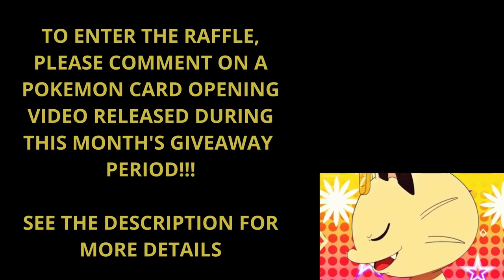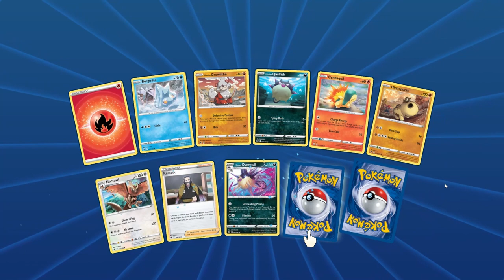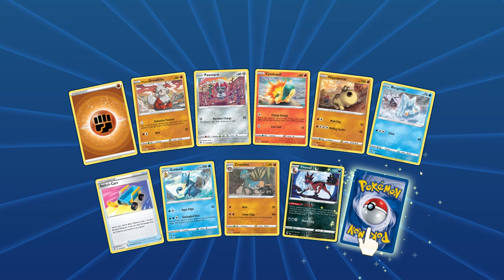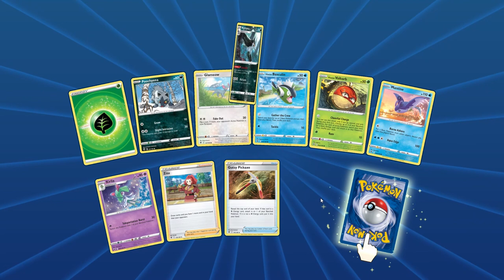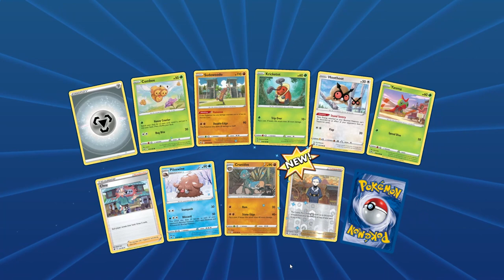Pokemon TCG Online Card Opening - 20 Pokemon Astral Radiance Packs + Giveaway!!!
Submission & Timing:

1. Comment on one of our Pokemon Card Opening Videos released between now and September 2nd by 12 PM EST.

2. (Optional second step) For additional entries, comment on more of our newly released Pokemon Card Opening Videos from August 2nd until September 2nd by 12 PM EST.

Music Attribution:

Title: Gugugu
Artist: Angel Garcia
Album: Netlabel Day